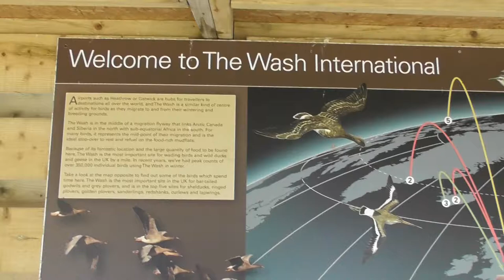good The Wash International explains migration RSPB Snettisham Norfolk 28aug17 544p